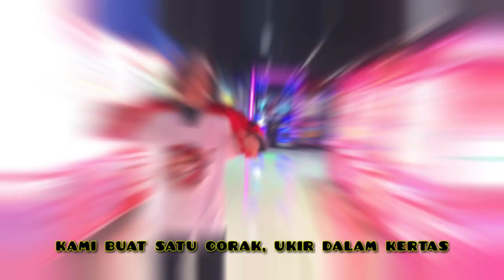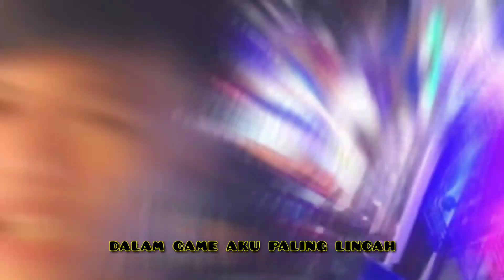SRB - GAME (OFFICIAL MUSIC VIDEO)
PROD. BY SINATO
MIXING & MASTERED BY SRB STUDIO
WRITTEN & PERFORMED BY KDBOII, LKBOII,LOBOII,AXRINJ
RECORDED BY SRB STUDIO
MUSIC VIDEO BY SRB CREW